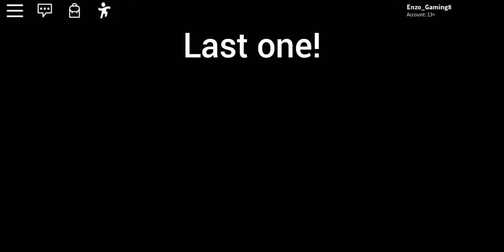He let us borrow Galactic Shock!😱😱😱(Bubble Gum Simulator)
He let us borrow the Galactic Shock!

Track: Cadmium X Paul Flint- A Stranger's Dead [NCS REALEASE]